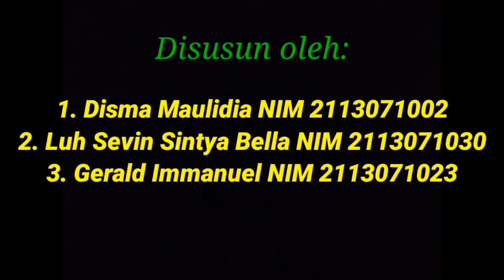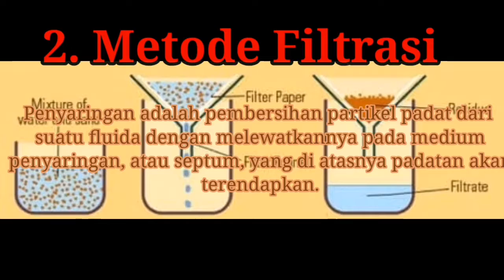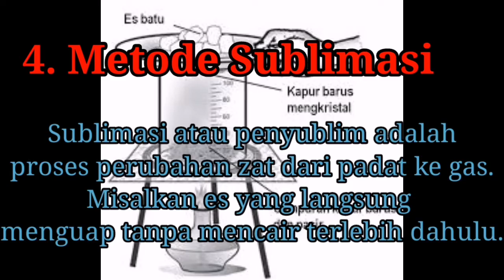Video praktikum kimia dekantasi, filtrasi, kristalisasi, dan sublimasi